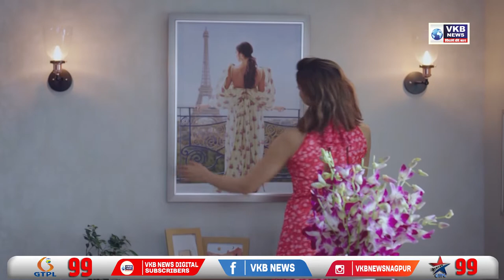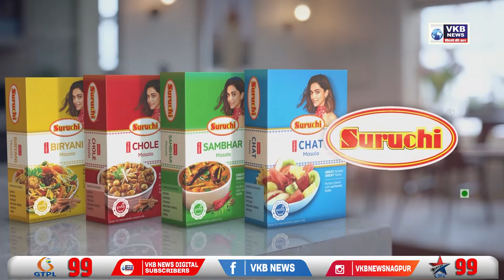बाढ से बचने के लिए प्रशिक्षण कार्यशाला का आयोजन